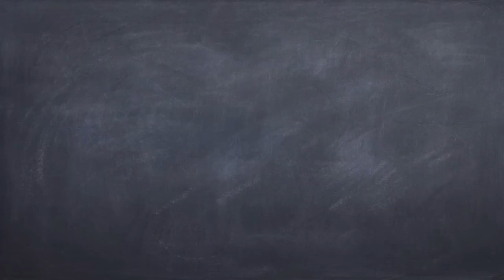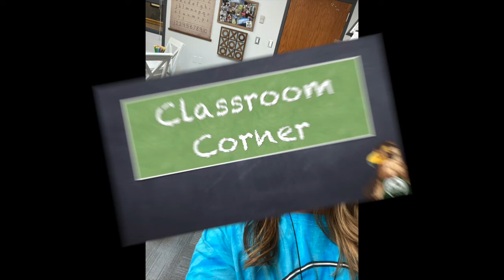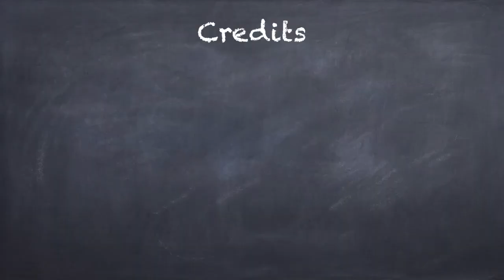Falcon Report - 3 October 2022